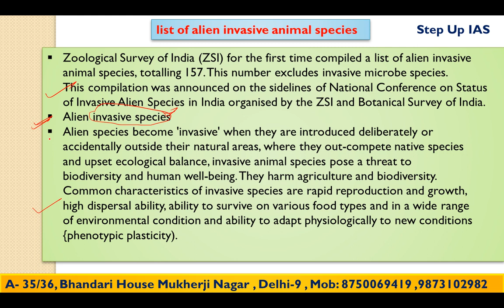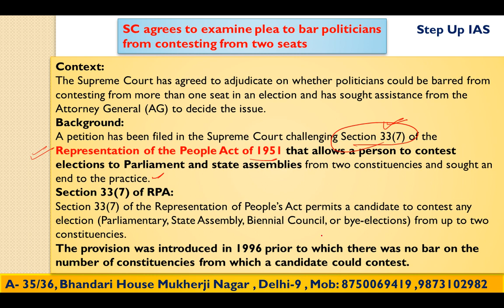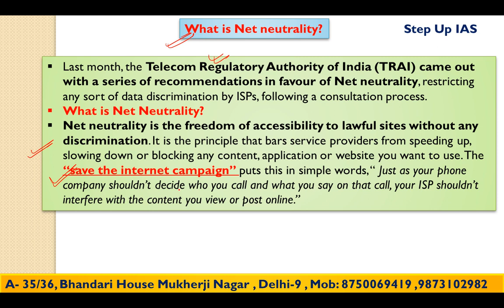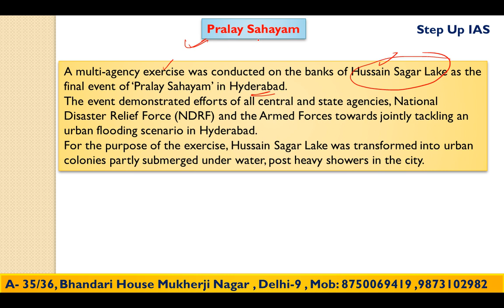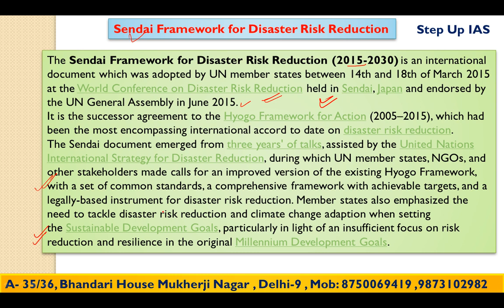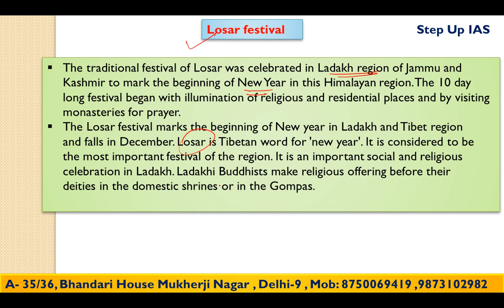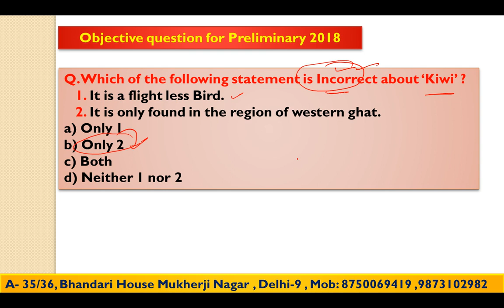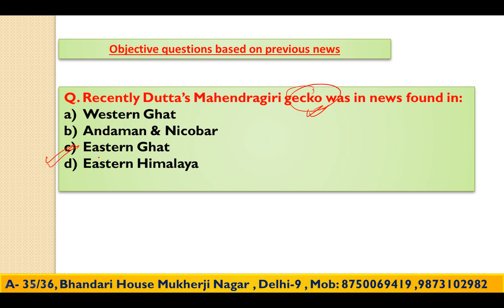19th December The Hindu and PIB